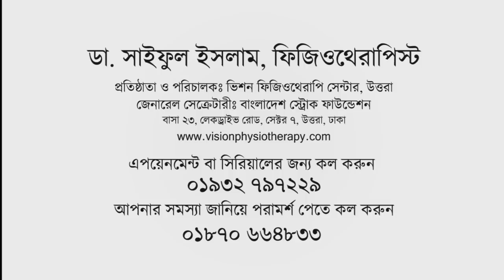কোমর ব্যথার চিকিৎসায় ফিজিওথেরাপ / কোমর ব্যথার চিকিৎসা / কোমর ব্যথার ব্যায়াম / কোমর ব্যথার প্রতিকার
Back Pain Exercise in Bangla,  কোমর ব্যথা থেকে মুক্তির উপায় / কোমর ব্যথায় আক্রান্ত একজন রোগীর মতামত / কোমর ব্যথায় ফিজিওথেরাপি চিকিৎসা সেবা গ্রহনকারী রোগীর সাক্ষাৎকার / কোমর ব্যথা নিরাময়ে ফিজীওথেরাপির ভূমিকা